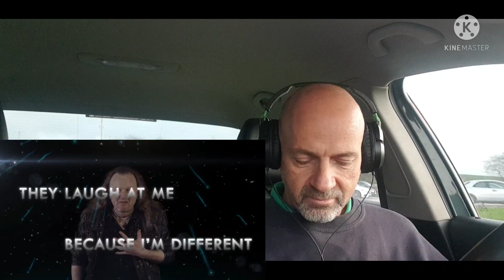Adrian Benegas - Orphan of Life (Feat: Herbie Langhans - Melodic metal) REACTION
my reaction to Orphan of life by Adrian Benegas